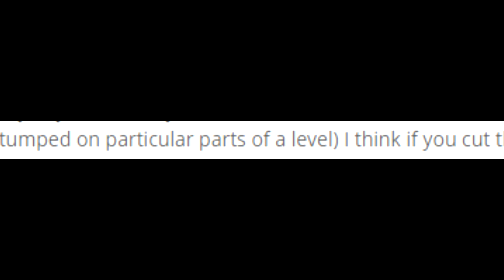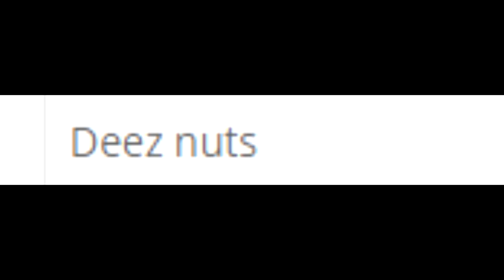What Do you Want To See On This Channel?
Happy New Year! For this video, I read all the answers out to the question I asked everyone who participated in my giveaway! Feel free to keep asking me questions! Cheers everyone.